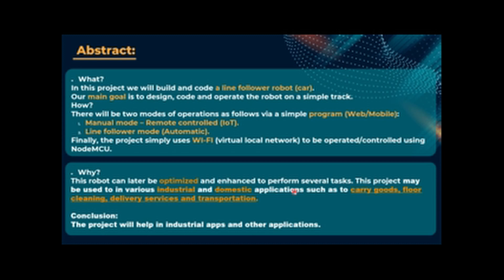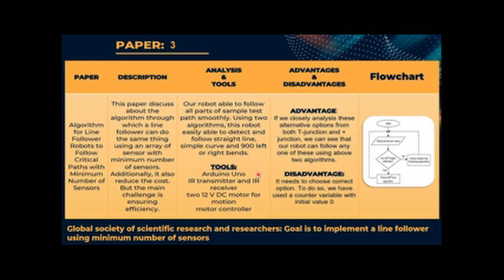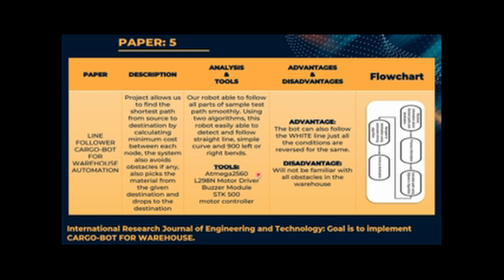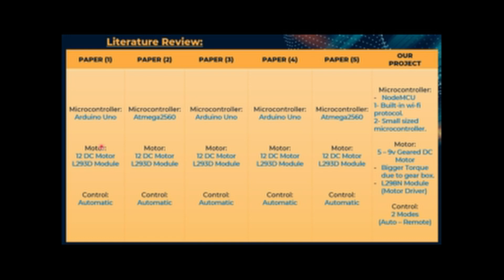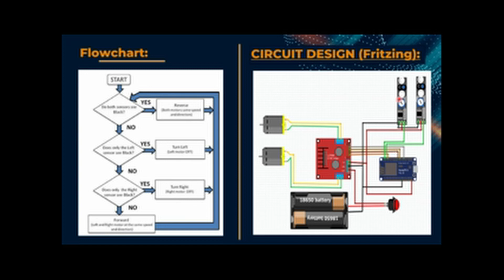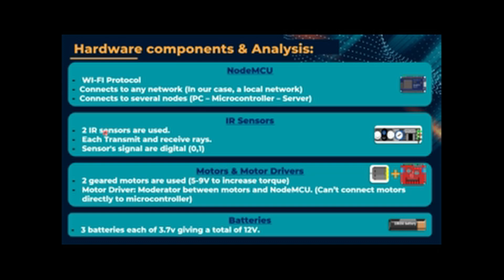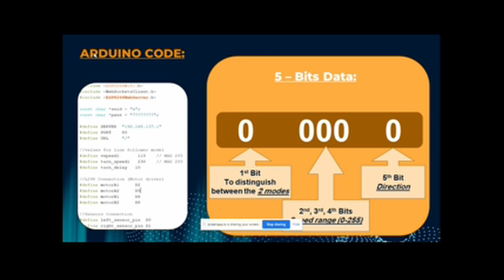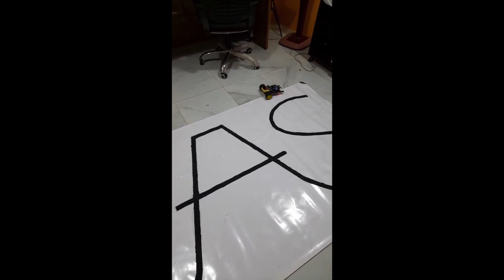Line Follower Robot using nodeMCU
This is a line follower robot (implementation) using microcontroller nodeMCU, there is an extra function added to this robot and that is the manual/controlled mode as we can control and operate the robot using a mobile application or a web server through a local virtual network connection.